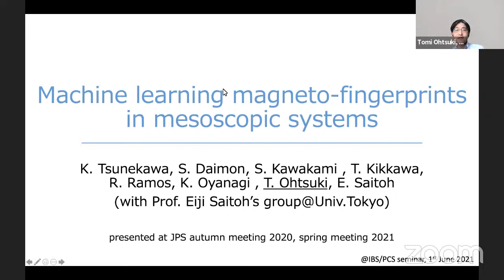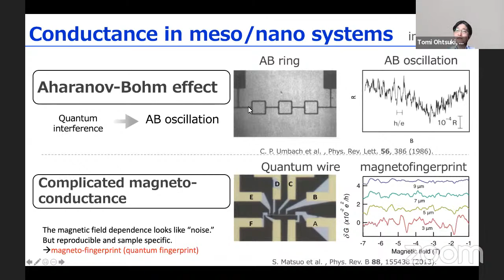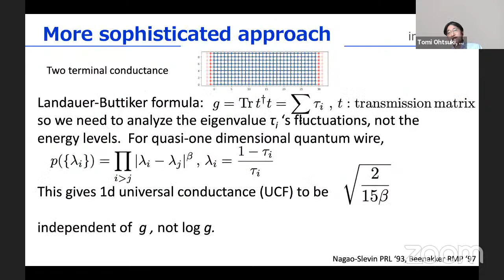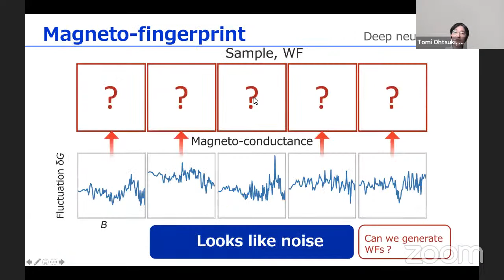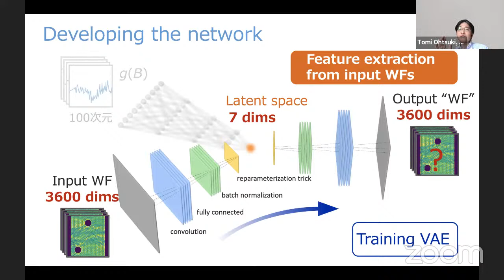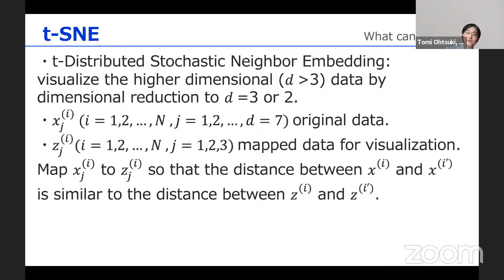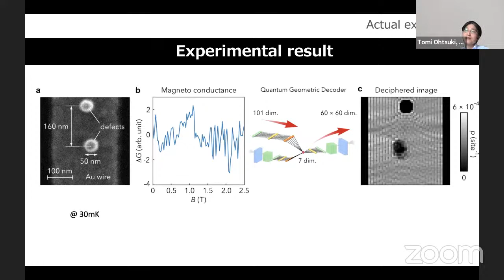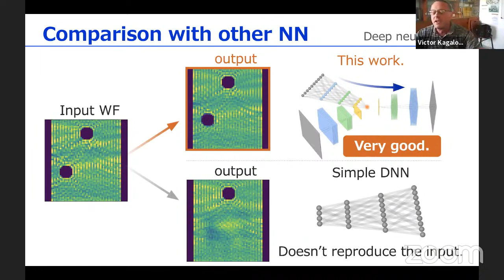Tomi Ohtsuki: Machine learning magneto-fingerprints in mesoscopic systems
Title: Machine learning magneto-fingerprints in mesoscopic systems

Abstract: At low temperature, the electric conductance of a nano-sized metal exhibits complex but reproducible patterns as a function of magnetic fields.  This is called quantum fingerprints or magneto-fingerprints.  Such complex patterns are due to quantum interference of electrons.  Although the interference pattern carries such microscopic information, it is too complicated for human eyes to understand.  Here we show that machine learning allows us to decipher magneto-fingerprints; a fingerprint pattern in magneto-conductance is shown to be transcribed into spatial images of electron wave functions in a sample by using generative machine learning. The output wave function reveals quantum interference of conduction electrons as well as the positions of scatterers.  Thus by measuring the magneto-conductivity we can obtain the positions of scatterers inside the sample without relying on the microscopes.